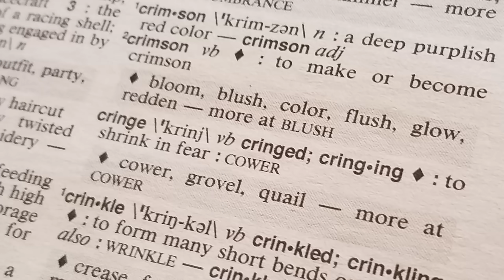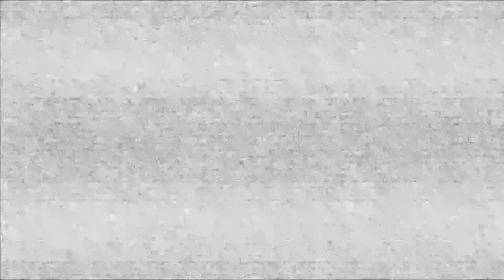JoJo's Bizarre Uno Game!!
💛 Guest Starring 💛
YourPalRoss - @YourPalRoss
Jojosolos - @jojosolos

📀 Game Used
Uno!